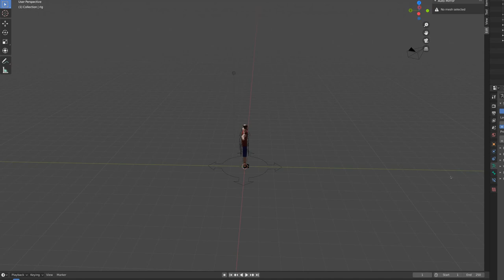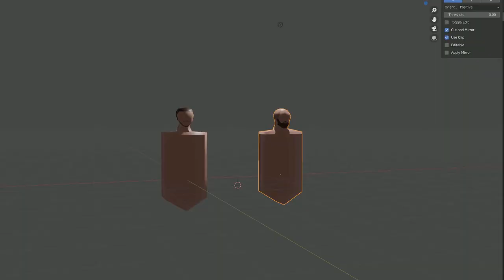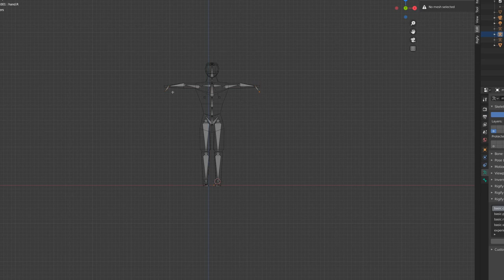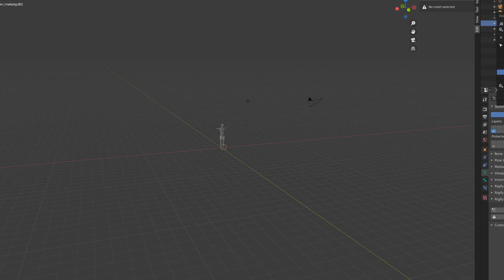Перевожу виртуальные поединки в OpenSource